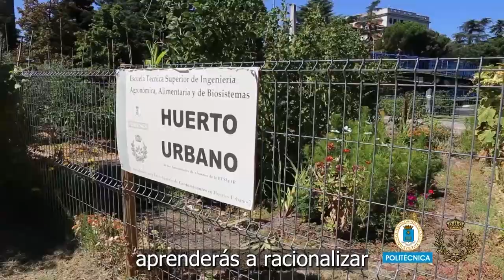UPMDay. ETSI Agronómica, Alimentaria y de Biosistemas